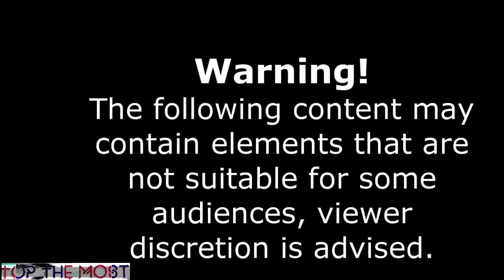CAR CRUSH MEGACOMPILATION 1 HOUR!!! 2019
1 Hour Compilation of Car Crushing, Accidents, Incidents, Rage and Instant Karma Justice.

Some of the most interesting videos compilation. Like a boss. Best Cube, Top 10. And many more.